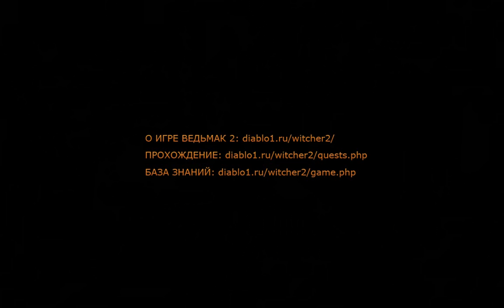Ведьмак 2: Глава III путь Иорвета, «Где же Трисс?»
Прохождение игры Ведьмак 2. Постепенно буду делать видео-прохождение всех заданий в игре.